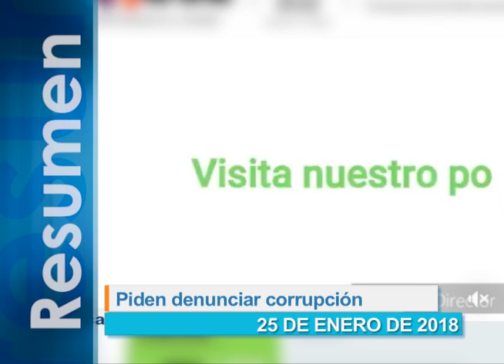Resumen de las noticias de este 25 de enero de 2018